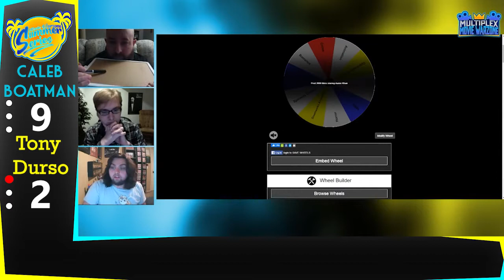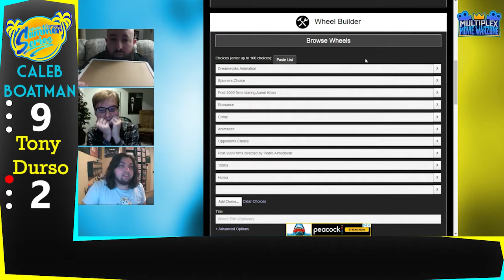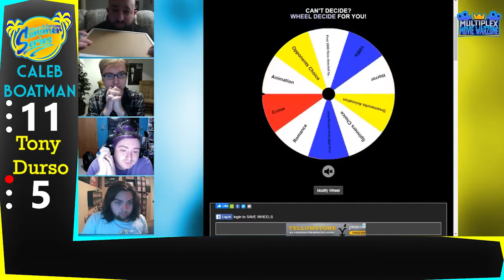Movie Warzone Tournament RD3: #3 Caleb Boatman vs #6 Tony Durso